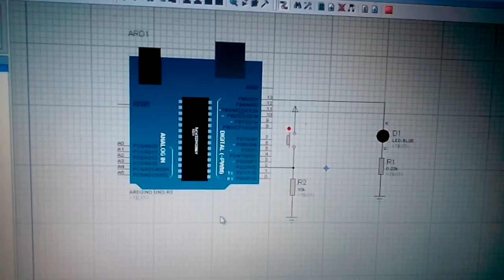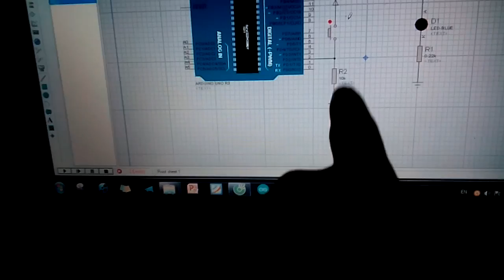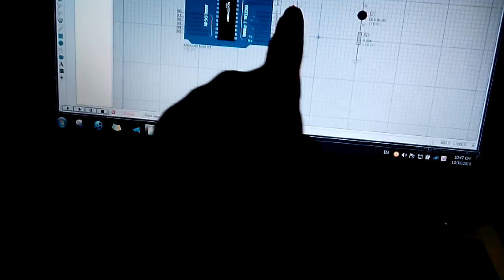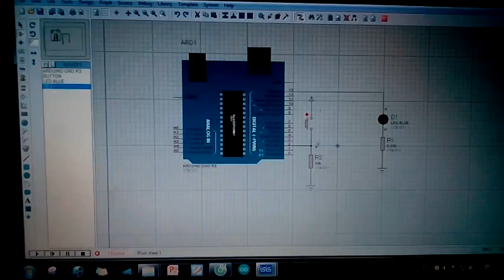Cách cắm mạch arduino để điều khiển bằng phím bấm (Phần 1)